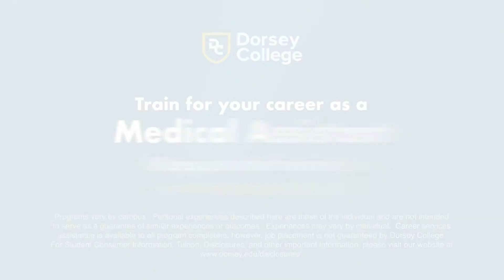Meet Char, a Graduate from our Medical Assistant training program!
Have you always dreamed of a rewarding career in the healthcare industry? If so, our Medical Assistant training program may be for right you! At Dorsey College, our Medical Assistant program can prepare students for a rewarding career in the Healthcare field.

Meet Char, a graduate of the Dorsey Medical Assistant program.  Learn more about Char's experience as a student in the Medical Assistant program!

Training in this program includes:
An externship with a physician’s office, long-term care facility, acute care setting, or other medical facility prior to graduating.
Upon completion of this program, graduates will be eligible to sit for a national Medical Assistant certification exam.